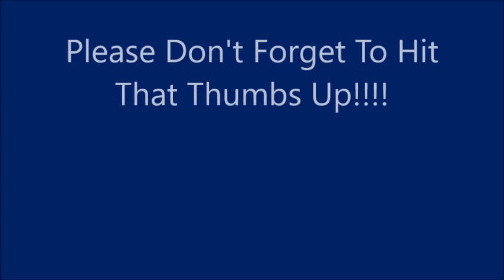No Sick Days On A Farm